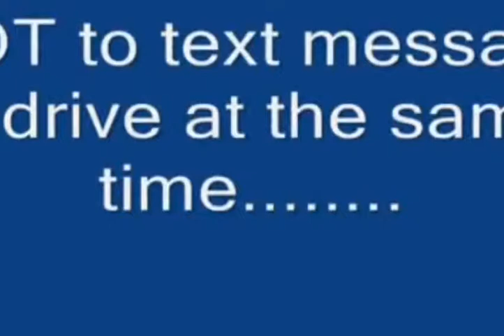Mtn View Practice Day Crash 4 12 11